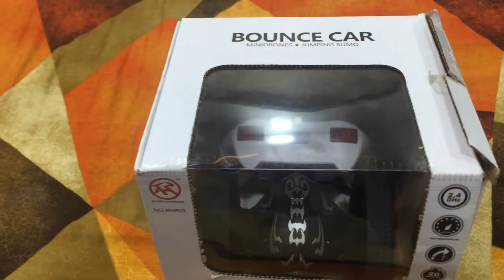unboxing jumping car 😎